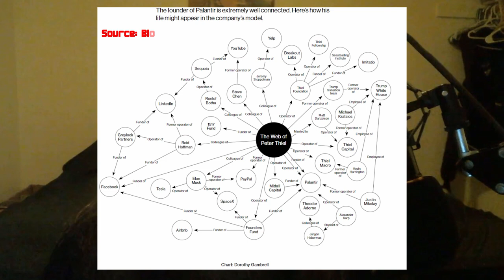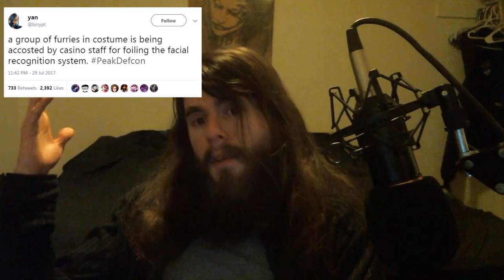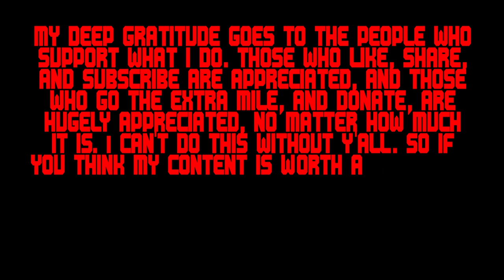Clearview brings China's 5G surveillance to America.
So I was right again, and about another thing I wish I wasn't right about. Now all the people who mocked me when I said the 5G surveillance dragnet was here can ignore this too. A win-win, really.

If you want to help me get a PC that will help me double my content and lower my stress, I have a page set up for that. I won't withdraw unless I reach the goal. Thanks in advance.

or

My receiving addresses:

BTC 1C8hmf4D8oMs5pFwb5vGjc9GkMEjcYcow6

BCH qz3qh8fj0e0jm4w5aj6d4lne2qpew9cxtcszgqktr6

DASH XwjM7HQwdgZc9xiaKx1gXQV6jP5Amy2cxB

ETH 0x72c097d310Cbddd39554ccec06563f1dff693881

LTC LXhzmuu28Tw9faZ2KksfGQS6mvFW7dC44R

SMART SdGNyg7QU5p3VHerKcU1873QC5jXcBcb8G